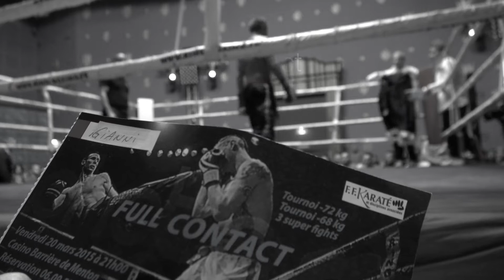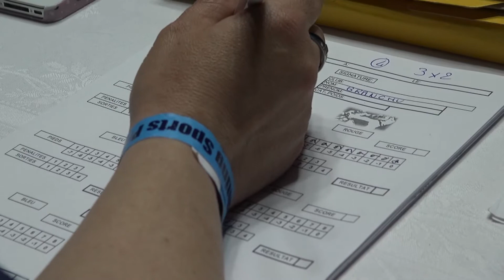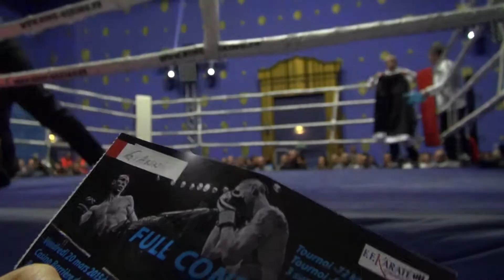5 ème Gala FULL CONTACT DE MENTON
Full Contact MENTON # GALA DE MENTON # FULL CONTACT # ERIC ANGIO#5 ème GALA DE FULL CONTACT à MENTON